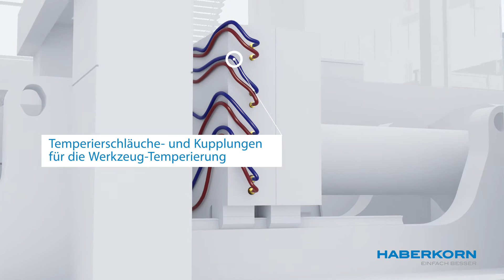Schläuche für die kunstoffverarbeitende Industrie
Bei der Kunststoffverarbeitung müssen Granulate oder Pulver oftmals über lange Distanzen gefördert werden und verlangen den Schlauchleitungen somit einiges ab. Bei uns finden Sie von hoch abriebbeständigen Schläuchen für die Förderung von Granulaten über temperaturbeständige Schläuche für den Trocknungsprozess bis hin zu Temperierschläuchen alles, was Sie für einen reibungslosen Prozessablauf in der kunstoffverarbeitenden Industrie benötigen.